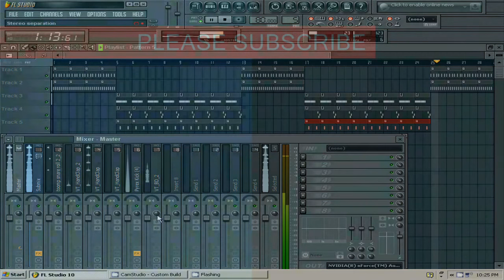Big Sean - Dance (A$$) Remake (Reprod by Lildrezy) @LILDREZY22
is is a remake of Big Sean - Dance (A$$) Remake (Reprod by Lildrezy)

[hip hop]
[hip hop dance]
[michael jackson]
[lil wayne]
[instrumental beats]
[beats]
[beat box]
[rap beats]
[hip hop dancing]
[justin bieber]
[drake]
[chris brown]
[eminem]
[nicki minaj]
[soulja boy]
[wiz khalifa]
[gangnam style]
[dubstep]
[beat]
[family guy]
[50 cent]
[gucci mane]
[taylor swift]